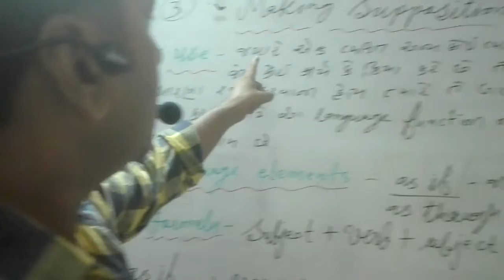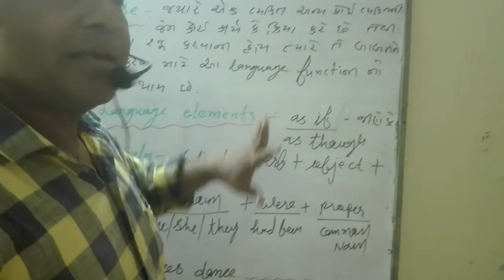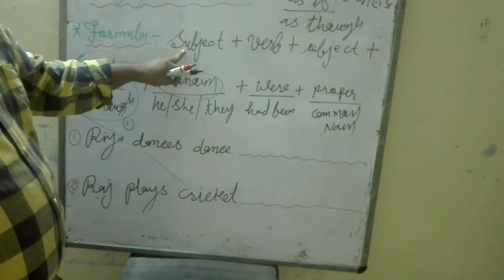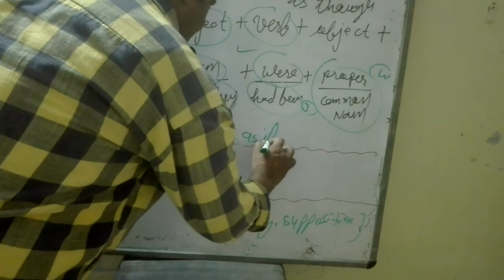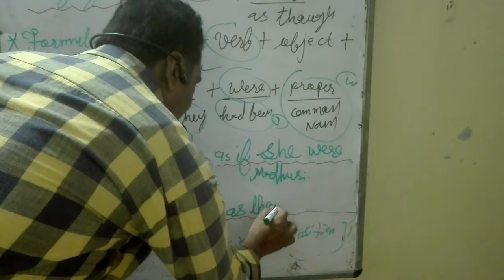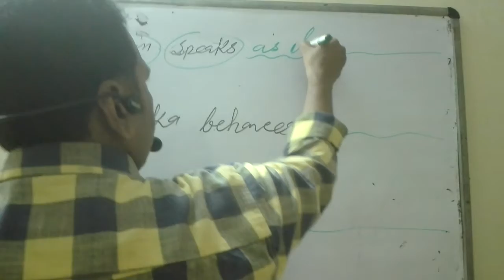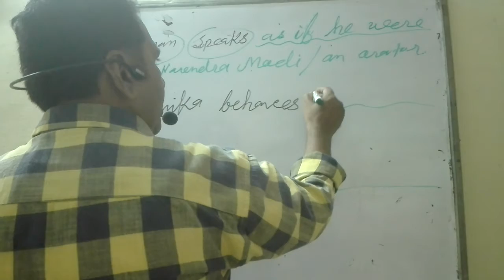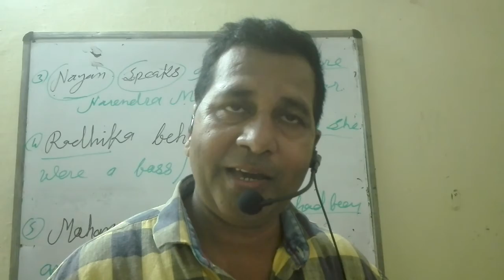Making Supposition function grammar